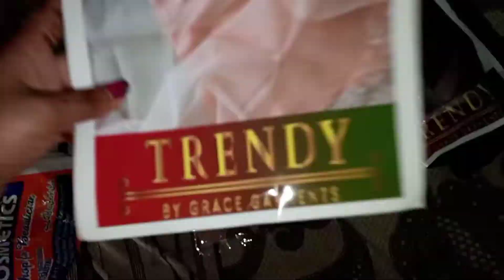How to clip in Hair Extensions ||2022|| Anjum:vlogs